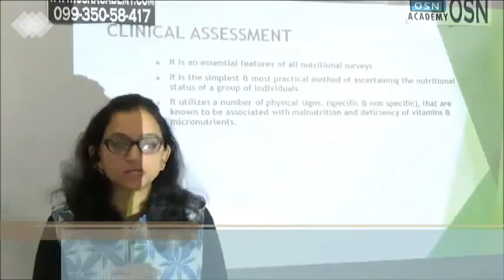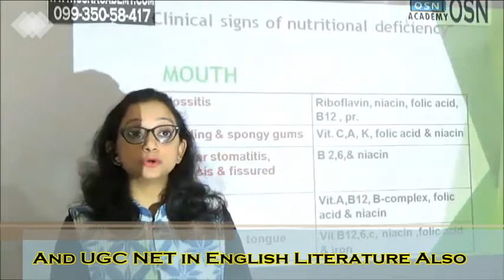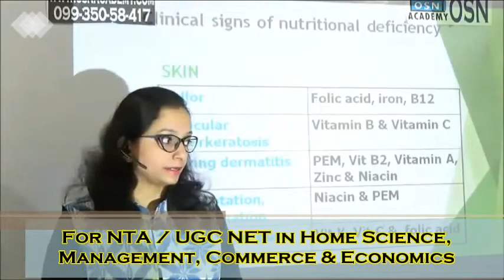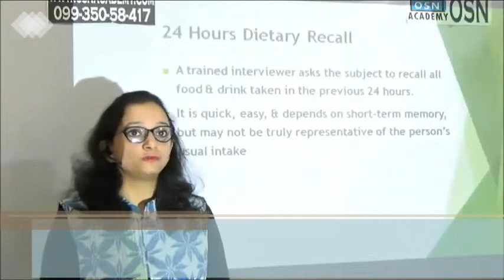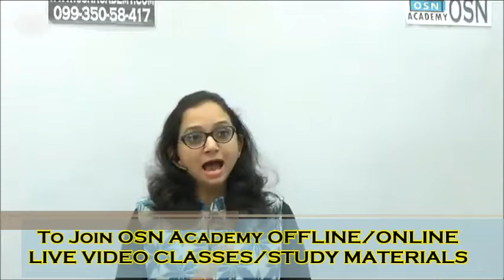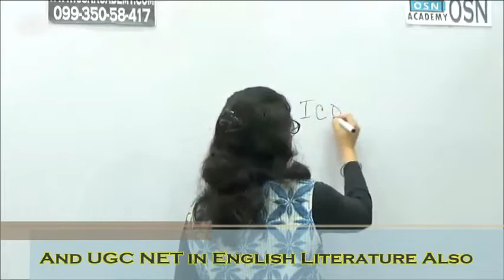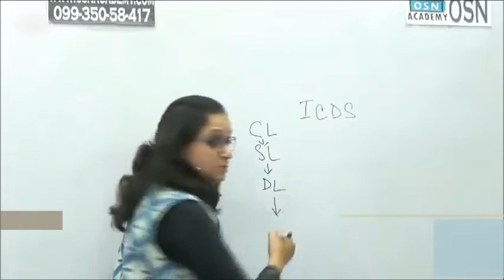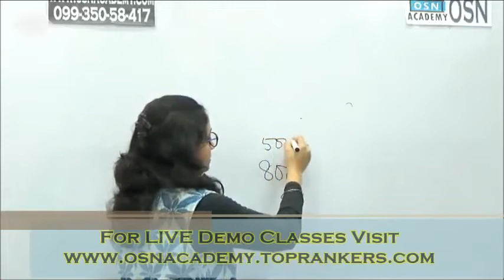क्लिनिकल और आहार सर्वेक्षण Clinical & Diet Surveys - UGC NET Coaching OSN ACADEMY - HOME SCIENCE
OSN Academy - India's Best Home Science and English Coaching for UGC NET Home Science and SET JRF TGT PGT and Others Assistant Professor / Assistant Lecturer / Assistant Teacher - if you are Preparing for UGC NET Paper 1 & 2 With Our Live Classes and Strategic Videos Subject-Wise.

Ph.D. Home Science
UGC NET English Literature (Pure English Medium)
UGC NET English Literature (Hindi Medium)
UGC NET Home Science (Pure English Medium)
UGC NET Home Science (Hindi Medium)
UGC NET HRM / HR
👍 Register now - UGC NET New Batches (English/Hindi)